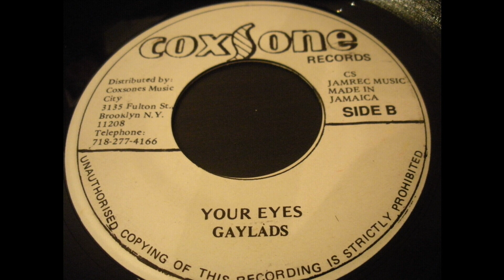Gaylads - Your Eyes - Coxsone 7inch 196x